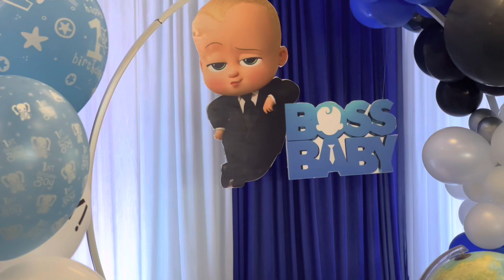Boss Baby Party 2022 | Cats Eye Event Planners | Boy Birthday Decoration